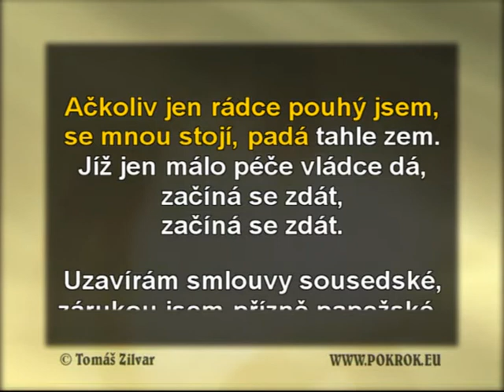Touha znát - Bohouš Josef, DEMO, ukázka Karaoke, instrumental z